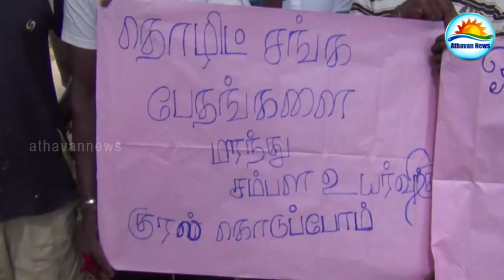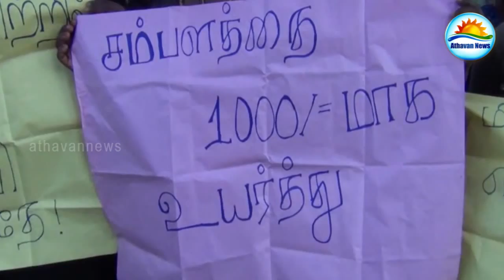protest demanding to increase the salary